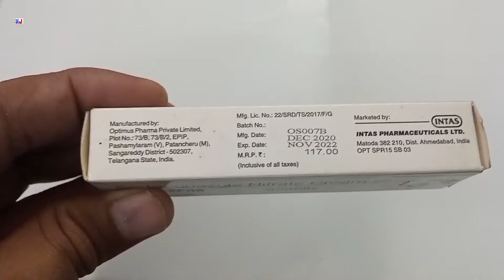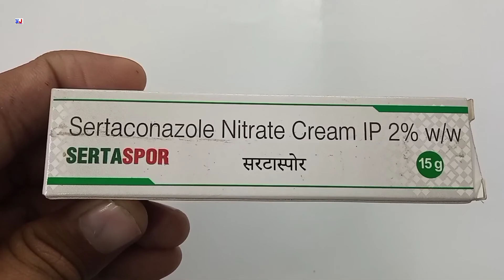Sertaspor Cream | Sertaconazole Nitrate Cream ip 2% Uses | Sertaspor Cream Uses Benefits Hindi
kindly note